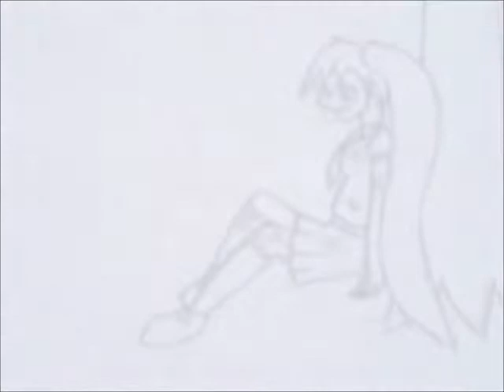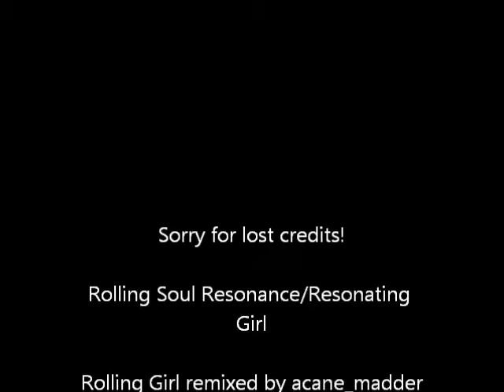Resonating Girl Remake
Yeah, I don't sing in this one! Yay!
Rolling Girl remix by acane madder